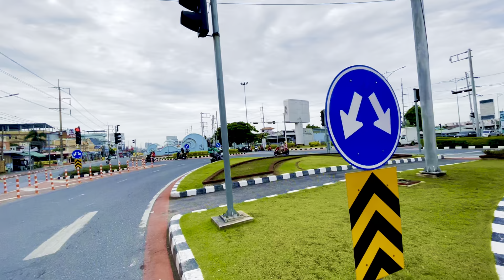Pattaya Thailand Motorbike Tour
Gregory Hilderbrand, Jr. is an Artist & Designer who travels the World to help others Explore, Learn & Grow by sharing his videos you will experience the world of Art & Culture from many places around the globe.  Enjoy his videos as he explores Africa, Bali, Brazil, Barcelona, Colombia, Costa Rica, Cuba, Dominican Republic, Europe, Germany, Hawaii, Italy, London, New York, Singapore, Spain, UAE & more.